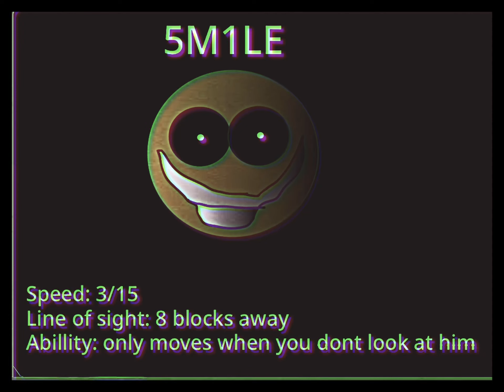Nextbot concept for my nextbot analog horror I plan on making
Feel free to recommend nextbots for me to make